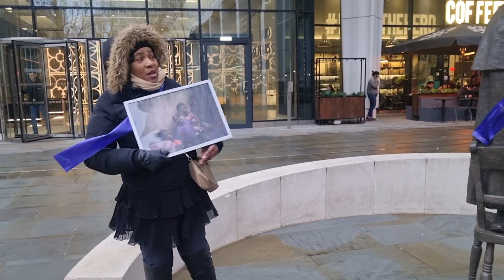On the occasion of International Women's Rights Day, Congolese people from the Manchester diaspora .